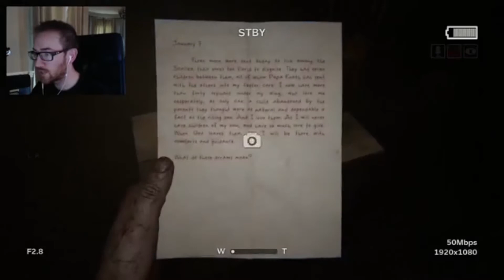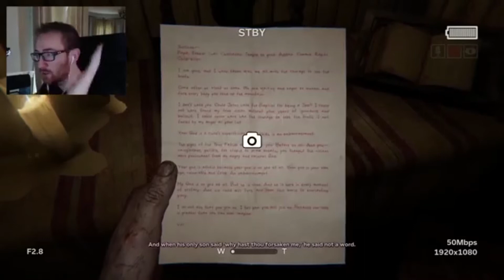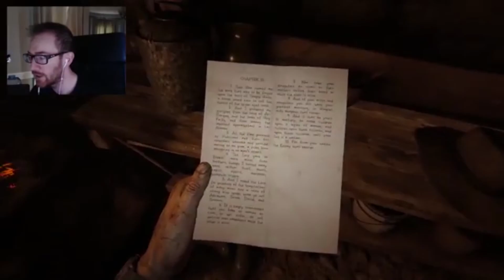Best of Big T - Outlast 2 #2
like it up :)